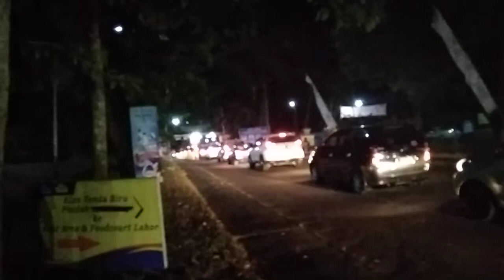Antri bayar TOL melewati bendungan lahor perbatasan Malang Blitar...